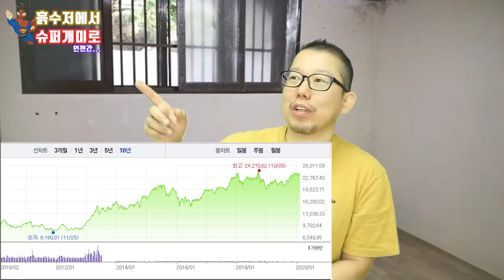왜 미국주식만 갈까? 독일 대만 등 다른 나라는 ?